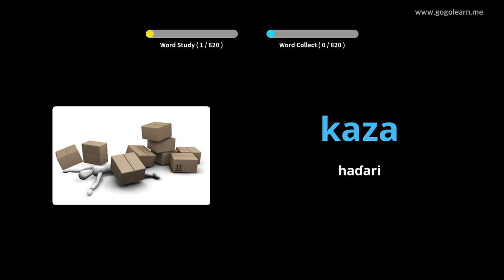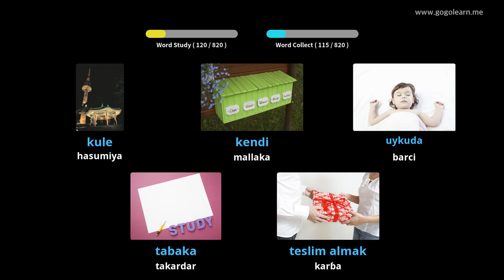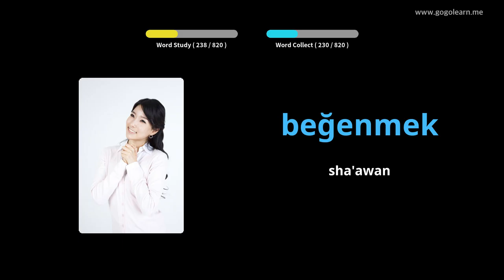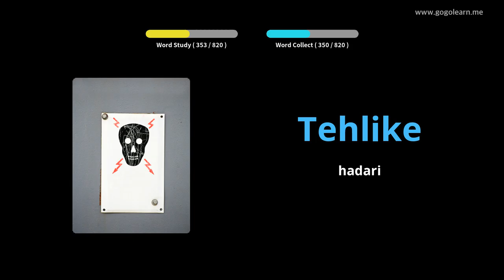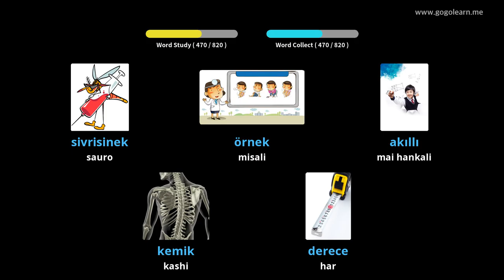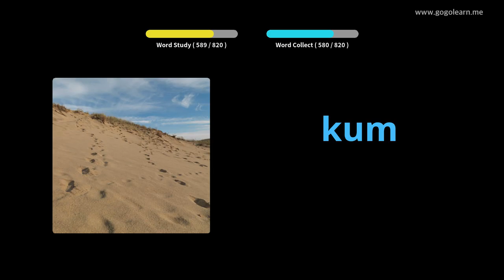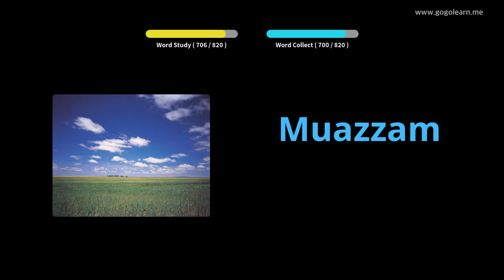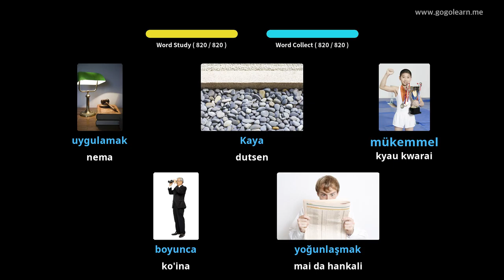Sauraren muryar Baturanci yayin bacci | Golearn